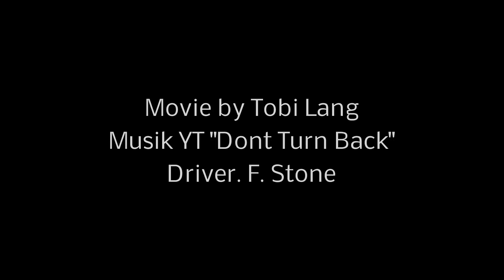GoPro // Lamborghini Huracan von Maisto in 1/14 / RC Car Testfahrt auf Asphalt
Hier das ferngesteuert Hurcan als Onroadcar auf dem Asphalt gefahren. Für die Wohnung ist der definitiv zu schnell. Allerdings hat er keine proportionale Lenkung. Der Lenkeinschlag ist immer voll nach rechts oder links. Bei hoher Geschwindigkeit etwas schwierig. Aber sonst ein tolles Modell.
Here the remotely Hurcan down on the asphalt as Onroadcar. For the apartment is definitely too fast. However, he has no proportional steering. The steering angle is always full to the right or left. At high speed it somewhat difficult. But otherwise a great model.